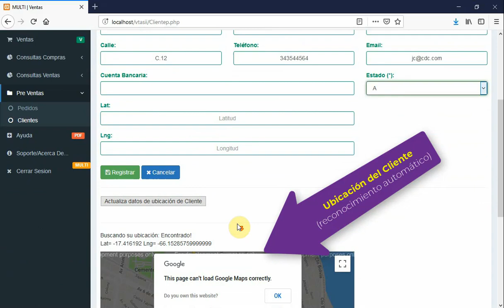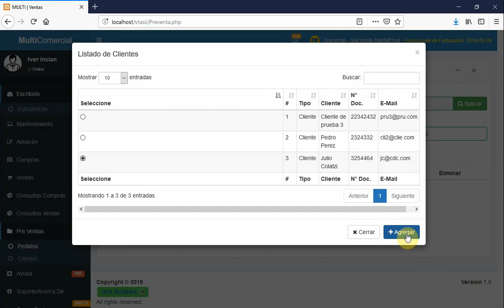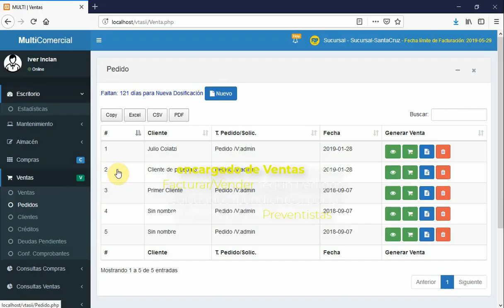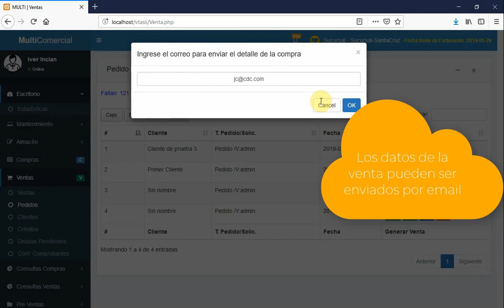Sistema WEB Ventas Distribuidoras Inventarios MultiSucursal MultiActividad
- Creación de Clientes (según Preventista / Promotor) - Ubicación según GPS del Dispositivo en línea.
- Creación de Pedidos de Venta via
- Generación de Ventas (Según pedidos pendientes creados por Preventistas/Promotores en ubicaciones de trabajo).